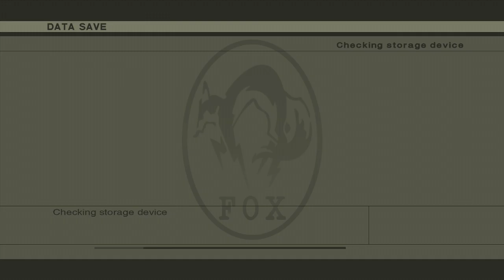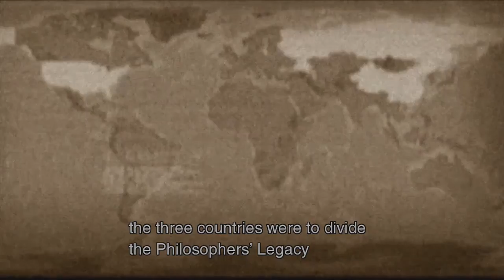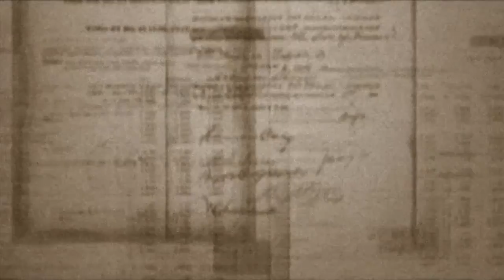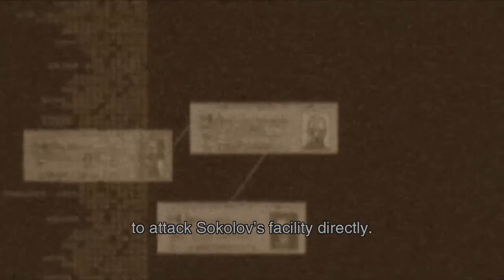Jared Stumbles Through Metal Gear Solid 3! Part 31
This is my playthrough of Metal Gear Solid 3 on the Xbox 360. Enjoy!